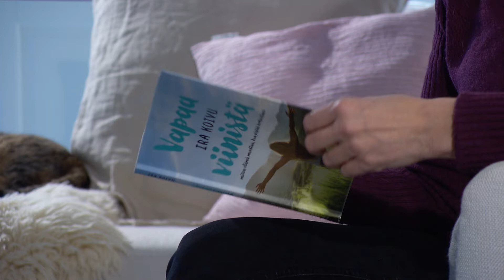Ira Koivu: Mitkä asiast herättelivät sinut pohtimaan lopettamista?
Kirjailija Ira Koivu kertoo, mitkä asiat herättelivät häntä pohtimaan alkoholin käytön lopettamista. Lue lisää